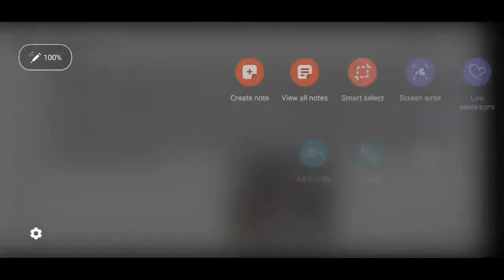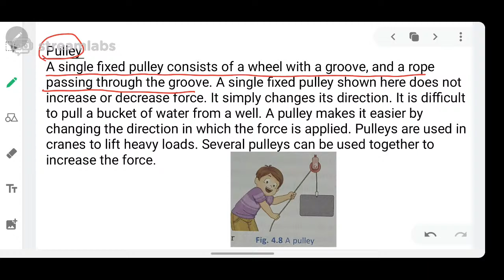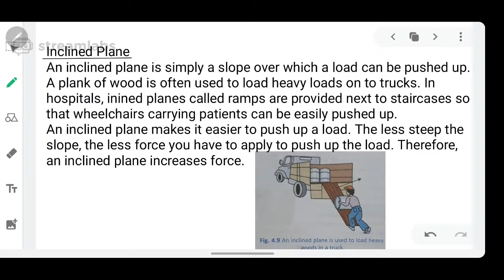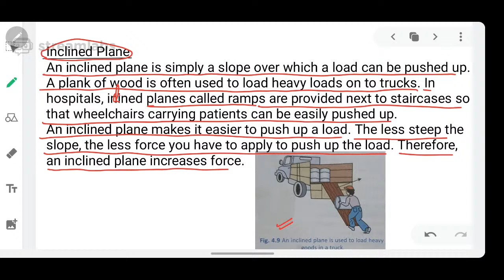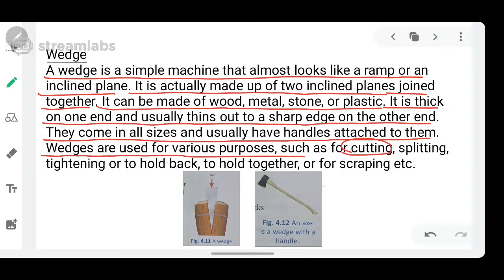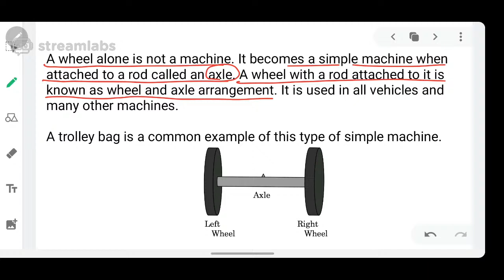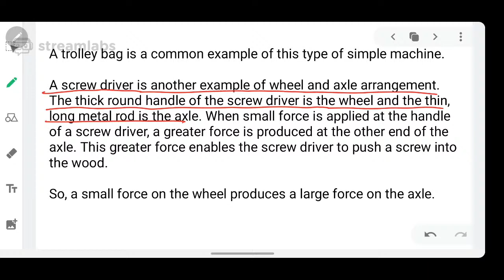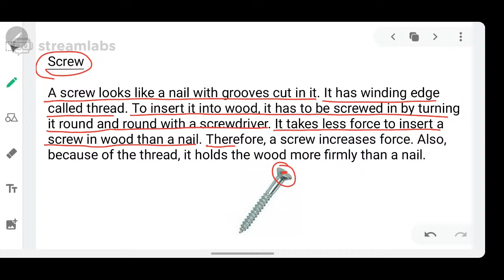Class - 6 PHYSICS Chapter - 4 Simple Machines Lecture - 3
Topics discussed in the lecture :
1. Pulley
2. Inclined Plane
3. Wedge
4. Wheel and Axle
5. Screw
6. Care of Machines